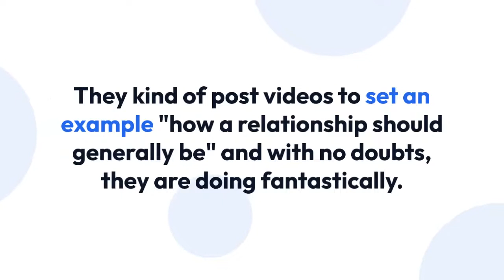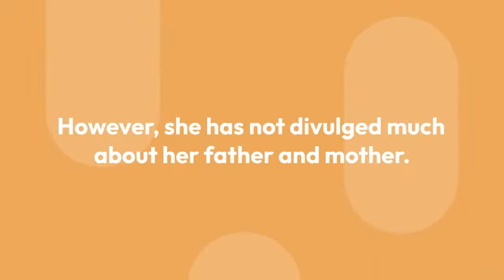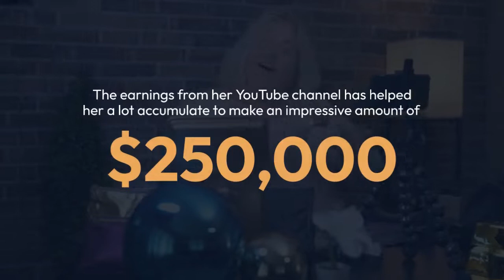De'arra Taylor: Age, Hair, To Her Job That Let's her Explore The World With Boyfriend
Almost all celebs want to keep their personal life low-key. There are very less, who are open about the personal life, and De’arra Taylor is luckily one of those few.

The young star rose to fame through her YouTube channel and has a lot to share with her boyfriend. The adorable De'arra has a lot to share and is setting an example for relationships. In a nutshell, she is sharing the relationship goals with her boyfriend.